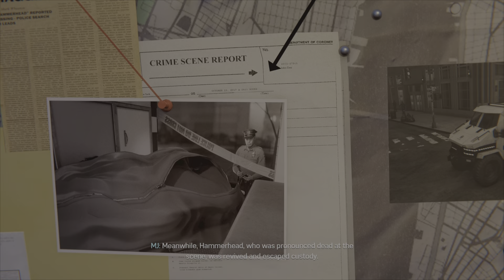Marvel's Spider-Man Remastered: Silver Lining DLC Part 1 - Silver Sable - Gameplay Walkthrough PS5